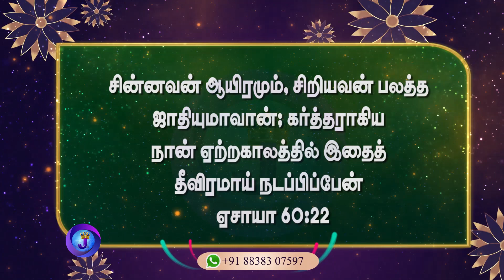இன்றைய நாளின் இனிய வசனம் | 12.07.2023 | Joshua TV | Tamil Bible Verse | Daily Bible Verse - Epi 533